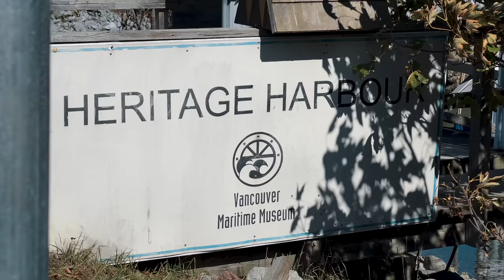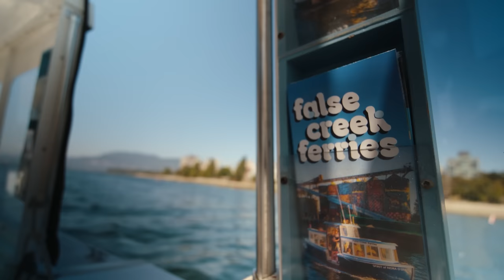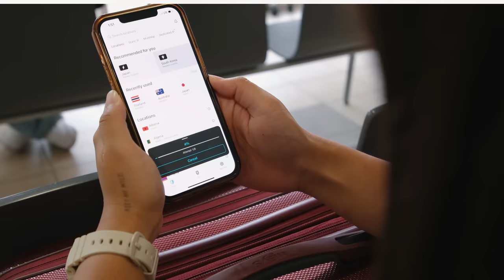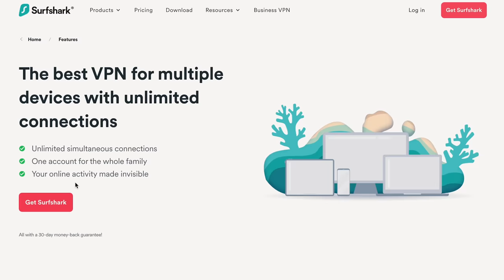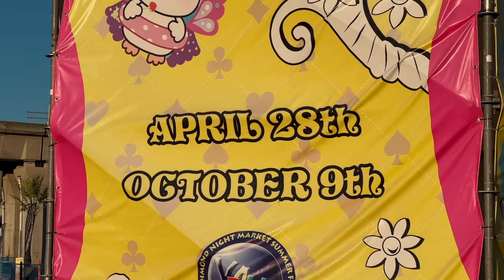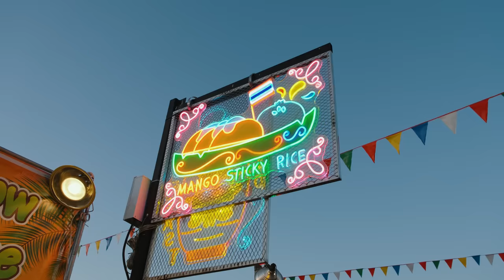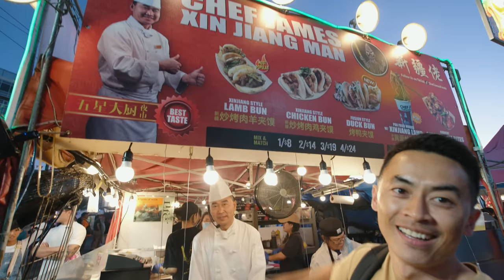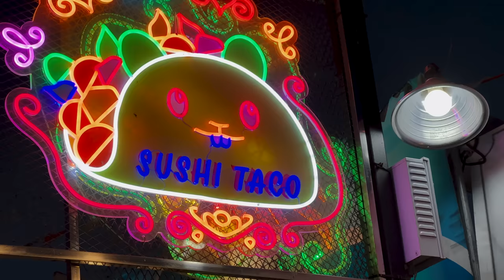This Is What VANCOUVER, CANADA Is Like Now 🇨🇦 (Is it still our favourite city?)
We are back in Flora's hometown, Vancouver! The last time we visited was over 7 years ago so we're curious to see how Vancouver is now and if it is still our favourite city in Canada. Come with us as we walk down memory lane with Flora and re-visit some of her favourite childhood places and eat some delicious food from both Granville Island Public Market and Richmond Night Market. This is the ultimate way to end our summer in Canada series!

Video Breakdown by Chapters:
00:00 We're in Vancouver!
00:29 Most beautiful beach in Vancouver
03:45 Best way to get to Granville Island
06:02 Our favourite place in Vancouver
13:16 Biggest outdoor street food market